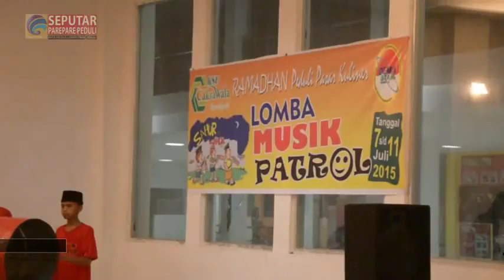SPP 14 07 2015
1. Lomba Musik Patrol di Pasar Kuliner
2. Bangunkan Sahur dengan Musik
3. Arus Mudik Mulai Meningkat